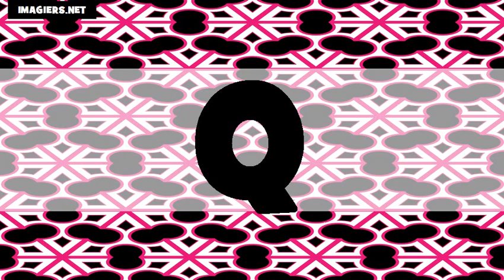Аз уча френски език = азбуката US+FR